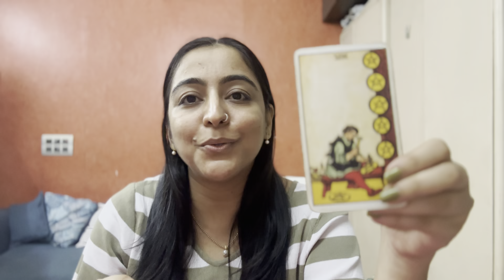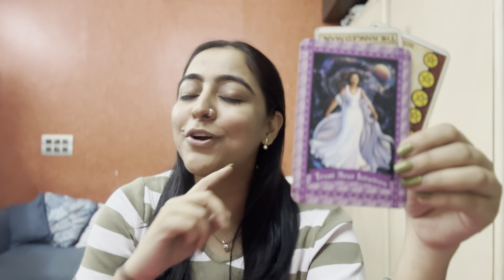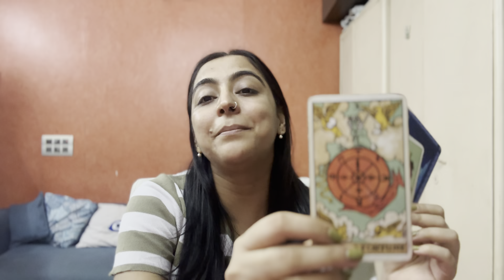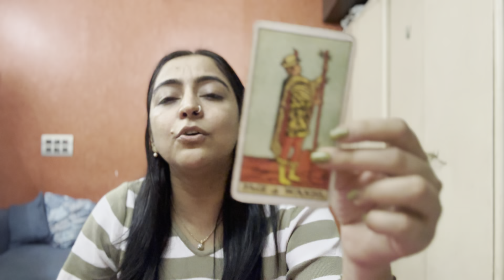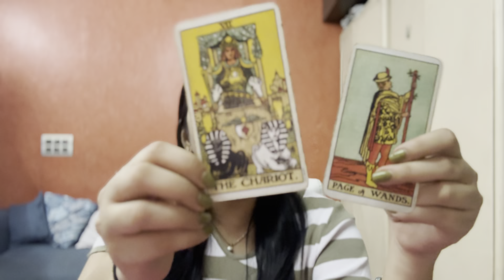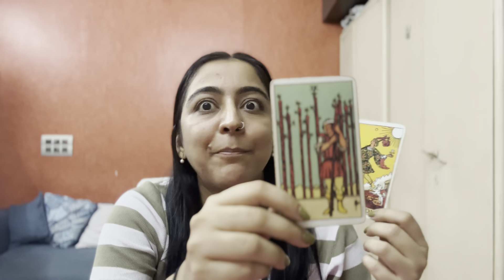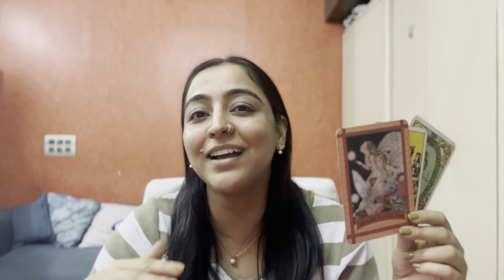Saptahik Rashifal🔮29th Oct to 4th Nov 2023 Weekly horoscope Tarot cards सटीक भविष्यवाणी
Aries 0:24
Taurus 3:30
Gemini 5:50
Cancer 8:05
Leo 10:40
Virgo 13:25
Libra 16:00
Scorpio 18:20
Sagittarius 20:42
Capricorn 23:00
Aquarius 25:40
Pisces 28:05

This video is based on your western zodiac as per your date of birth, however you can watch this as per whatever connects with you sun moon sign any

They do not guarantee anything in your life, your efforts and karmas are all